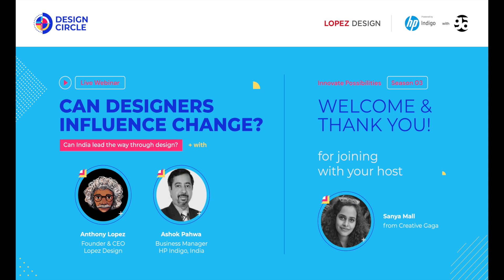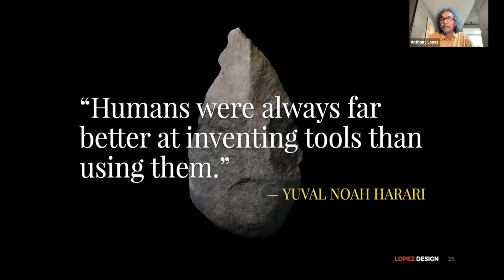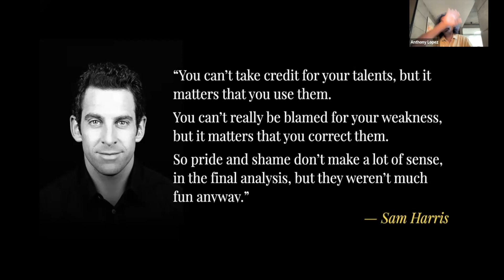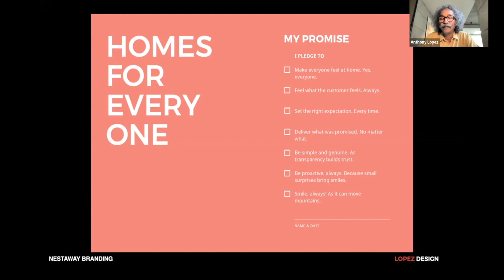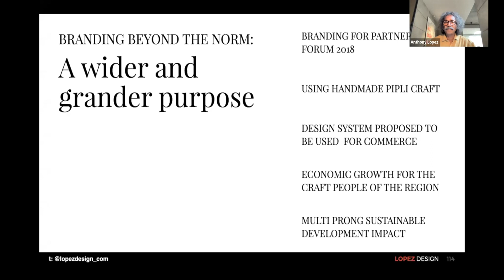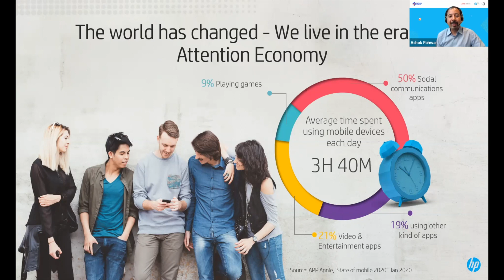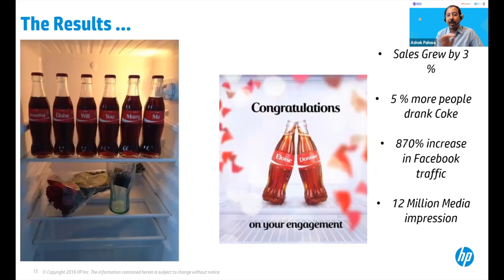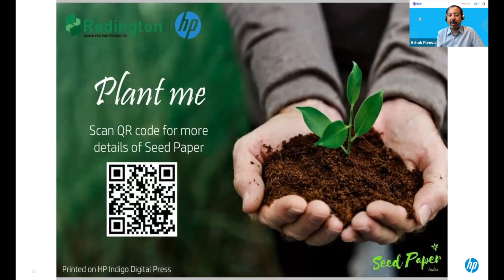Can Designers Influence Change? Explained by Anthony Lopez | Creative Gaga | HP Indigo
*A must-watch for all creative individuals to find their WHY!* 🤘

It’s one and half hours of deep learning from the legendary designer of India, Anthony Lopez.

Listen to Anthony Lopez, Founder & CEO - of Lopez Design, sharing his life journey as a designer spanning three decades that led him to realize his full potential and discover his true purpose of being a designer.
creativeGaga with hpindigo organized this webinar on Saturday, 04th June 2022.

So we hope you have learned valuable insights from this webinar.

Answered.
▪ What is the power of a designer?
▪ What is Design Thinking?
▪ How to influence a bigger audience?
▪ How the impact of design can be enhanced?
and many more...

Keep creating 😇🙏